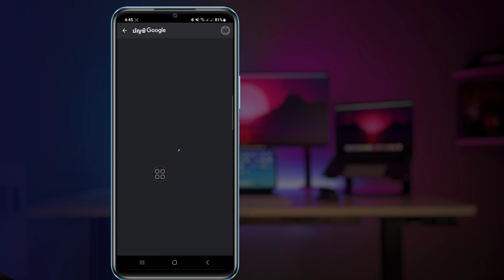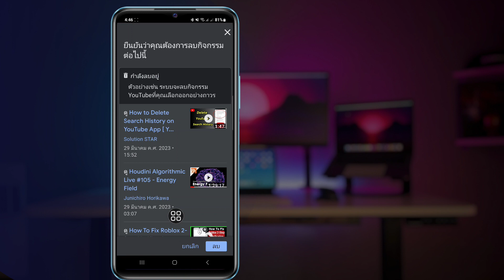วิธีลบประวัติการค้นหาบน YouTube [อัปเดตใหม่ 2023] | ล้างประวัติการค้นหา YouTube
ในวิดีโอนี้ คุณจะได้เรียนรู้วิธีลบประวัติการค้นหาบน YouTube

หากคุณกำลังมองหาวิดีโอเกี่ยวกับวิธีลบประวัติการค้นหาบน youtube (iPhone และ Android)! คุณมาถูกที่แล้ว! ดูวิดีโอนี้เพื่อเรียนรู้วิธีล้างประวัติการค้นหา YouTube (iPhone และ Android) ทำได้ง่ายและสะดวกจากโทรศัพท์ของคุณ